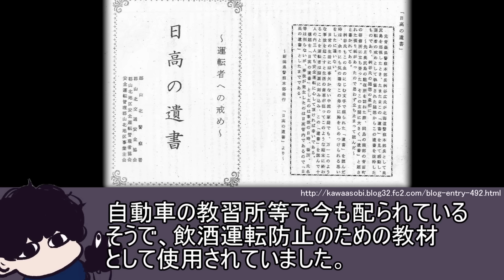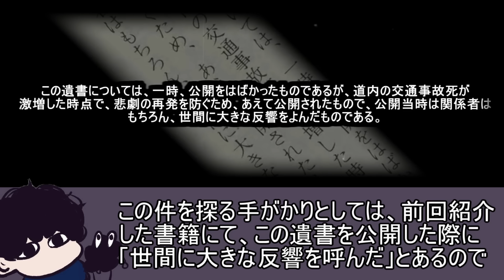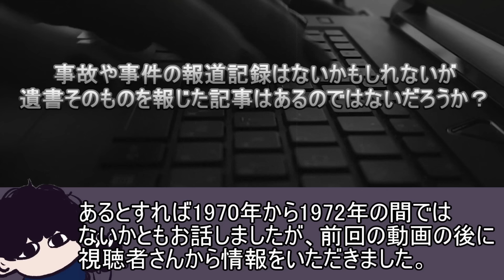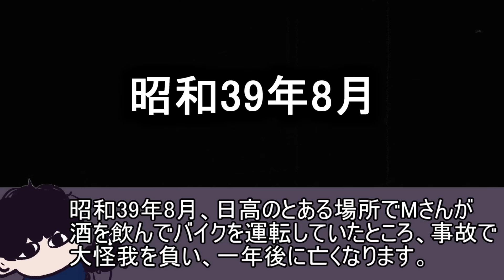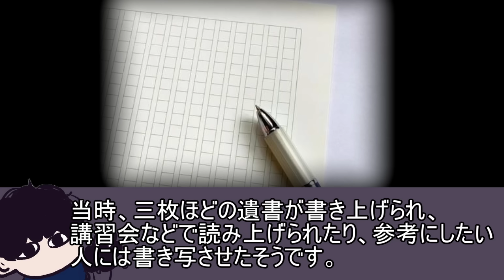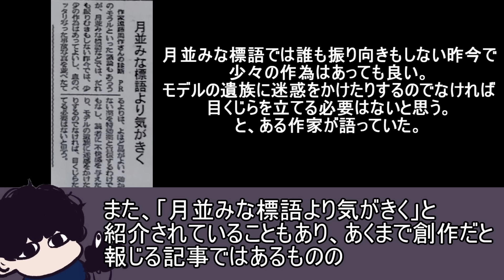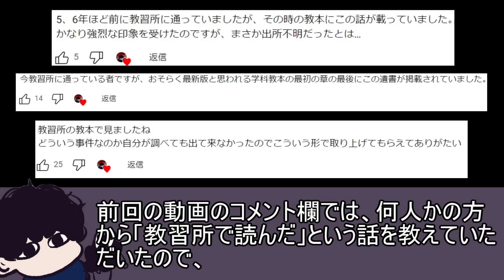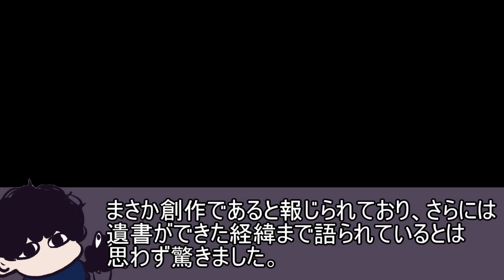当時の新聞記事が残っていた！「日高の遺書」の出所が判明！【解決】